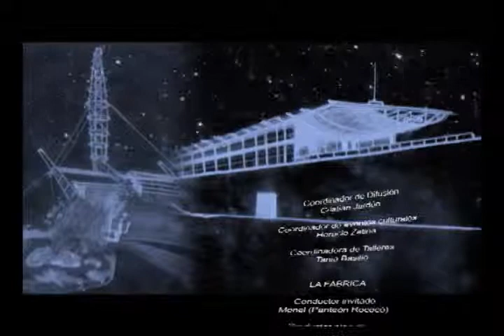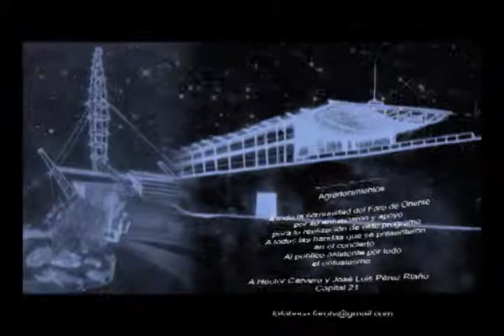La Fábrica Faro TV Programa 02 Parte 04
La Fábrica Faro TV Programa 02 "Concierto décimo aniversario FARO de Oriente" (Parte 04)
Conductor invitado: Monel (Panteón Rococó)
Testimonio público
Saludos Dj Zol
Felicitaciones de artistas